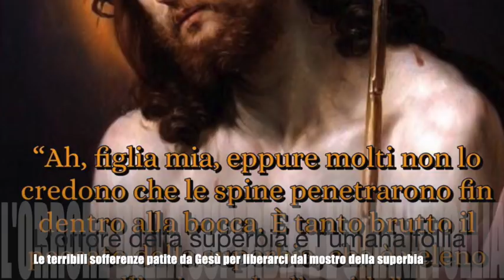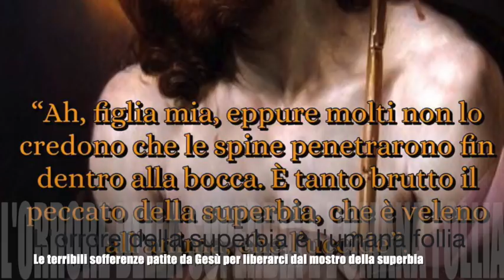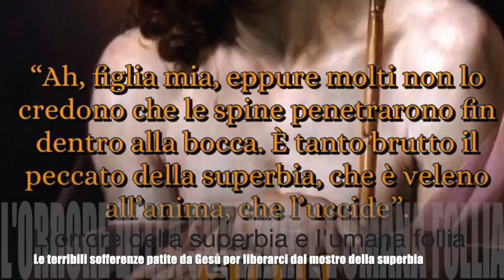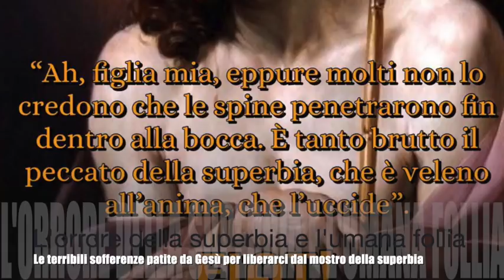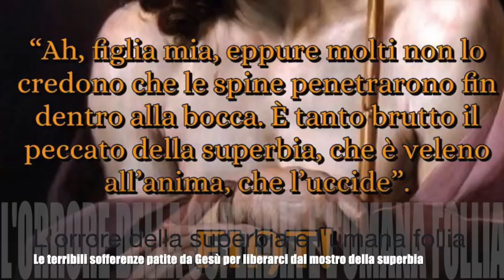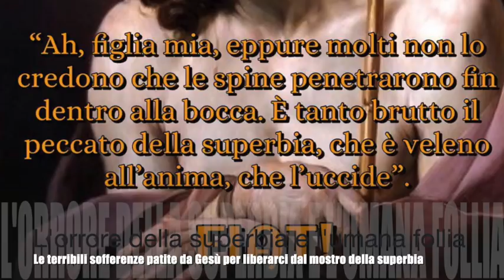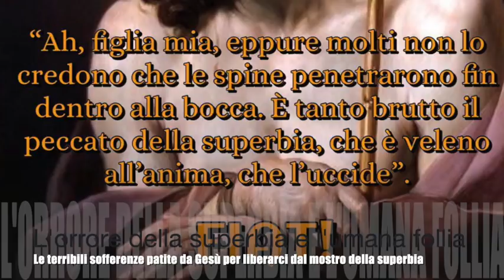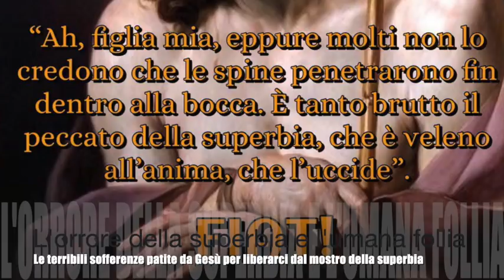L'orrore della superbia e l'umana follia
Gesù le parla dell'orribile peccato della superbia e delle sue devastanti conseguenze, spiegandole l'atrocità della sua coronazione di spine per riparare i danni di questo mostro. Le conferma che le spine gli penetrarono in bocca. L'uomo senza Dio e stanco di se stesso produce solo male, morte e devastazione. Il grado immenso di comunione e intimità che si può raggiungere nella vita di unione con Gesù. Libro di cielo volume 7, capitoli 7-9, 5-13 Marzo 1906, 26 Ottobre 2018